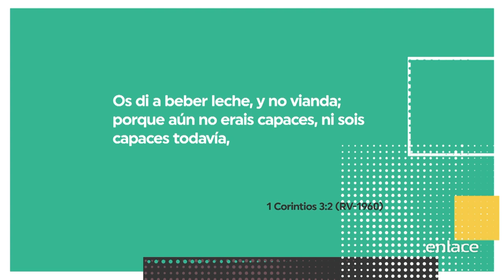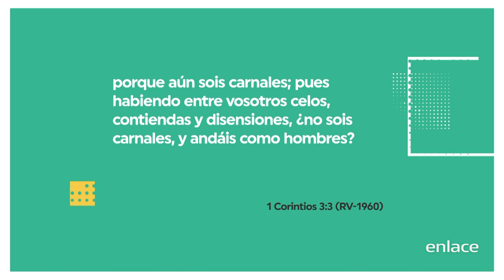Creyentes carnales, creyentes espirituales - Prédicas a la Ekklesía - Enlace TV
Un creyente no puede dar frutos carnales ya que la carne es enemiga de Dios; la principal característica de un creyente carnal es que no deja de ser un niño.